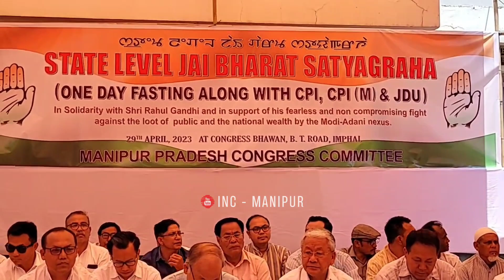State level "JAI BHARAT SATYAGRAHA" (One Day Fasting) at Congress Bhawan, Imphal Today.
State level "JAI BHARAT SATYAGRAHA"(One Day Fasting)

In Solidarity with Shri Rahul Gandhi and in support of his fearless and non compromising fight against the loot of public and the national wealth by the Modi-Adani nexus.

Follow Indian National Congress-Manipur!